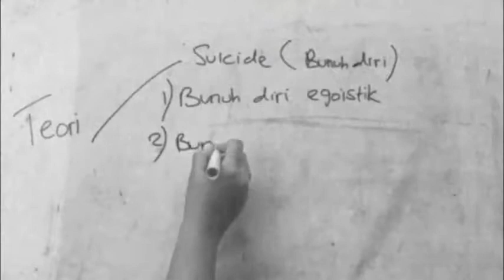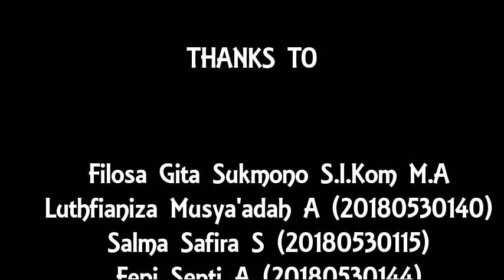KARYA MENARIK EMIL DURKHEIM